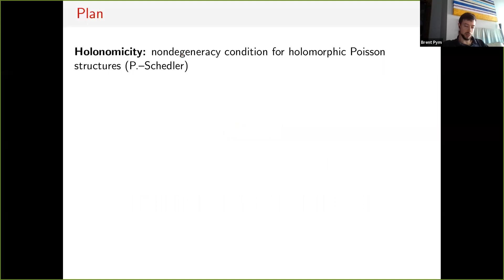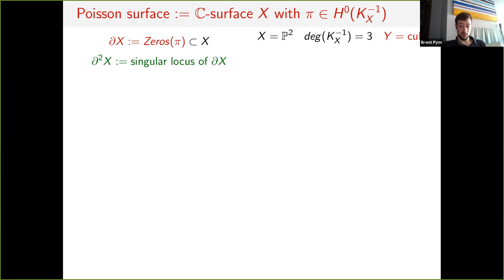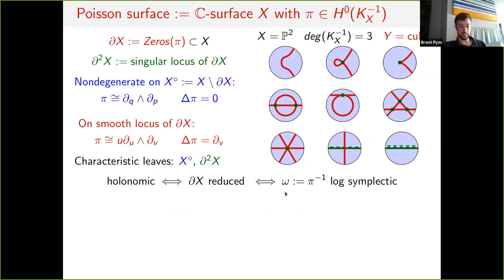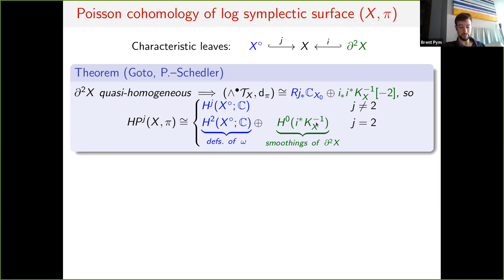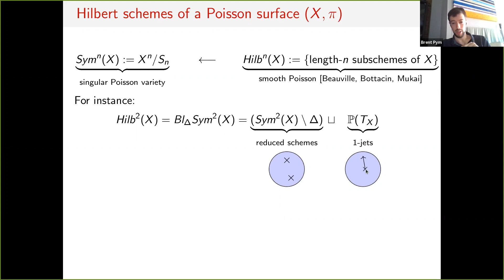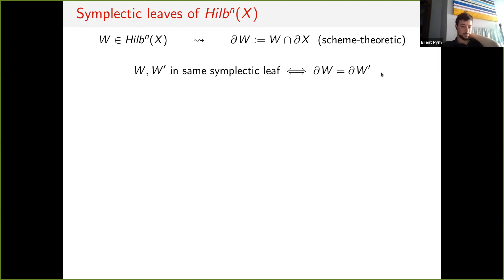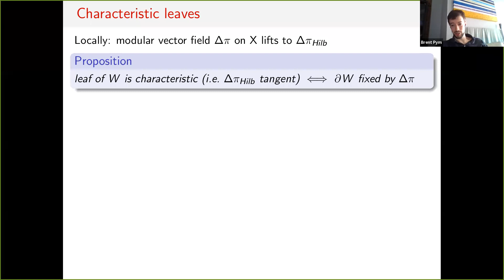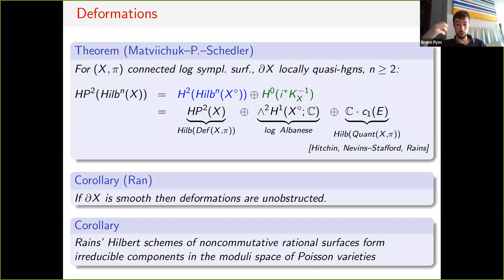Deformations of Poisson structures on Hilbert schemes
Speaker: Brent Pym, McGill University

Workshop on Lie Theory and Integrable Systems in Symplectic and Poisson Geometry

Title: Deformations of Poisson structures on Hilbert schemes

Abstract: Beauville, Bottacin and Fujiki have constructed a canonical holomorphic Poisson structure on the Hilbert scheme of points on any smooth complex Poisson surface. In the case of K3 and abelian surfaces, these varieties and their deformations give some of the few known examples of irreducible holomorphic symplectic manifolds. I will discuss the geometry and deformation theory of these Poisson varieties in the case where the Poisson surface is degenerate, as an instance of the more general theory of Poisson brackets satisfying a natural nondegeneracy condition called "holonomicity". The deformations turn out to be parametrized by the cohomology of certain "characteristic" symplectic leaves in the Hilbert scheme, which can be determined from the degeneracy strata f the Poisson surface. This talk is based on joint work in progress with Matviichuk and Schedler, and complements the talk of Schedler at this conference.